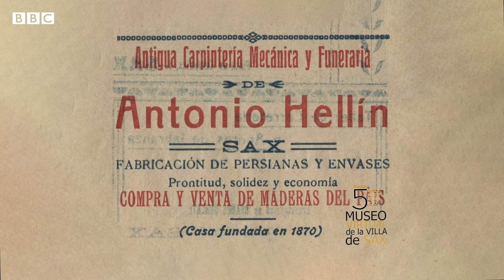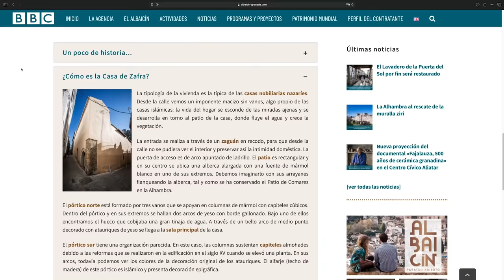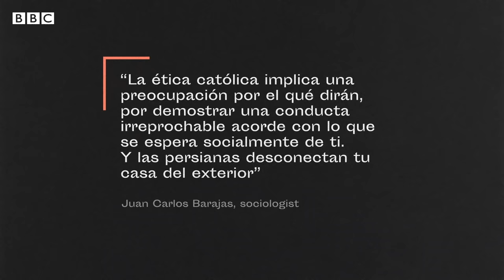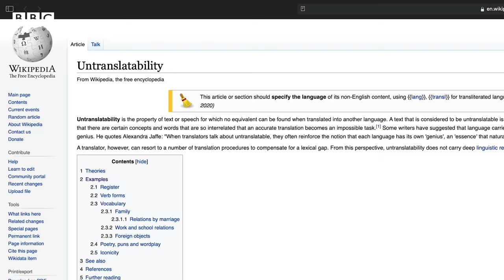Why the Dutch do something no Spaniard dares to do - BBC REEL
Windows connect the interior of our cosy homes to the outside world. Numerous innovative devices have been invented to regulate this delicate relationship between our private and public lives through history and culture.

Strangely, in Spain, a specific type of rolling blind shields practically every window, whether old or new. Why is this object ubiquitous in the south of Europe but almost unheard of in the north?

Video and animation by Álvaro Pérez Ramírez (Alv Peerz)
Producer: Ana Catalá